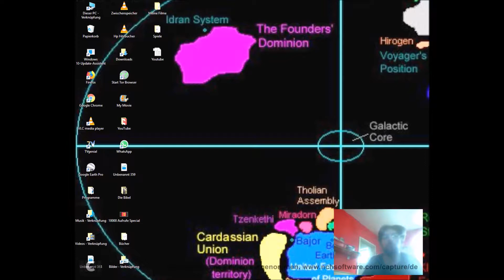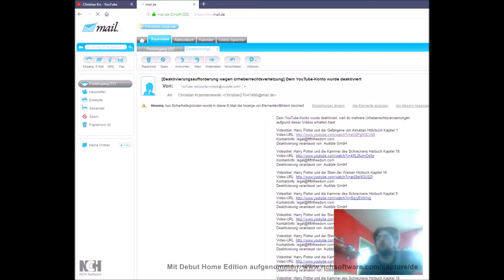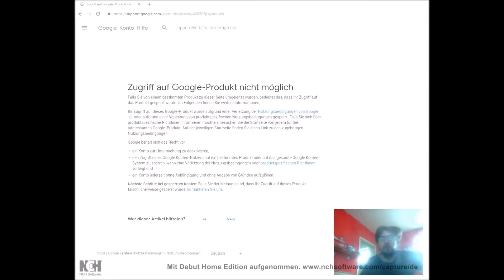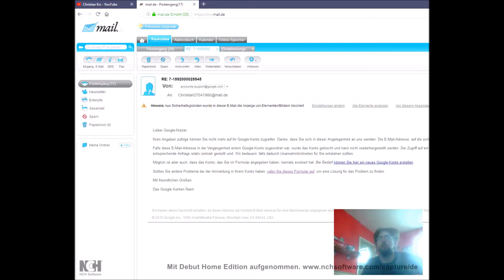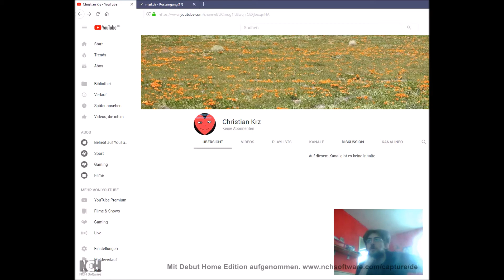Mein Neuer YouTube Kanal weil der alte YouTube Kanal gesperrt wurde